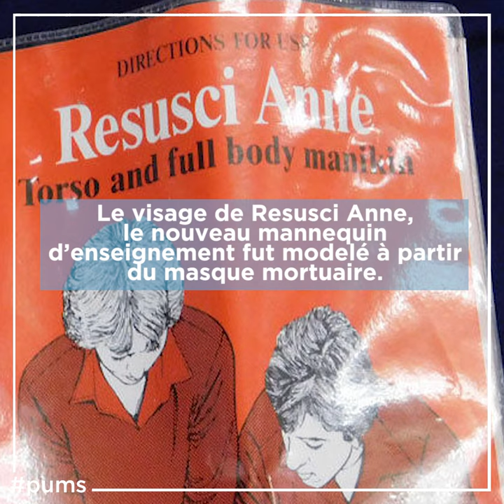L'inconnue de la Seine - PuMS l'émission santé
Le visage de Resusci Anne est basé sur le masque mortuaire de l'inconnue de la Seine, une jeune femme non identifiée retrouvée noyée dans la Seine dans les années 1880